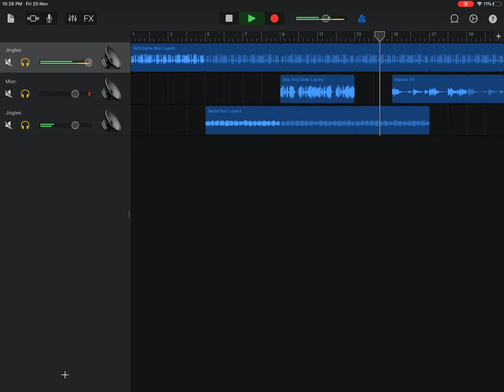GarageBand Got game blip song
GarageBand is an app where you can make cool music